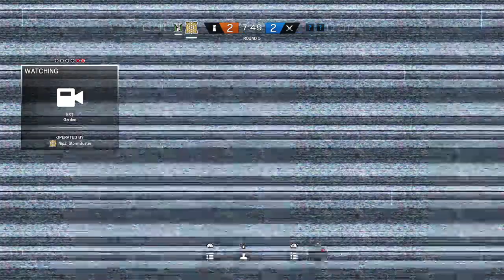Reinbow sex segway